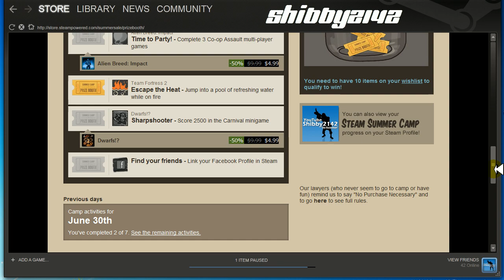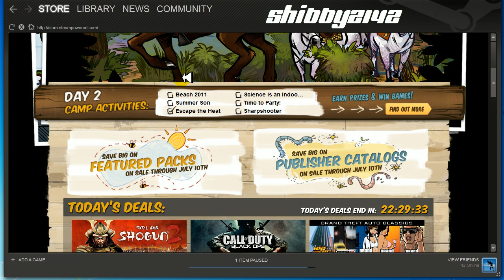REDEEM THE SUMMER SHADES (Team Fortress 2)